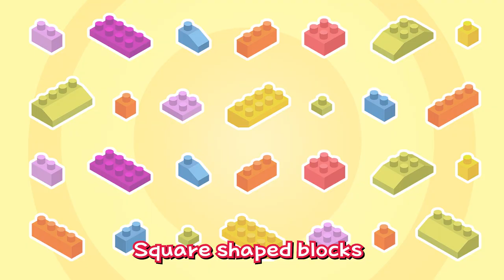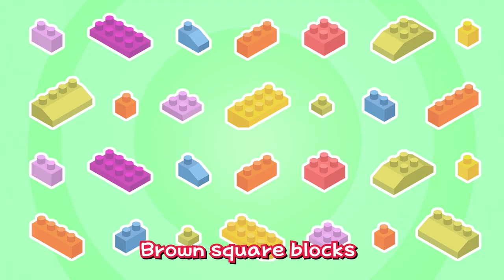[Littlebaby COCO] Playing with Building Blocks🏠️ | Preschool Song🎶 | Brick | Toys | Nursery Rhymes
👶Sing with Little Baby Coco🎶
Let's building blocks with Coco!